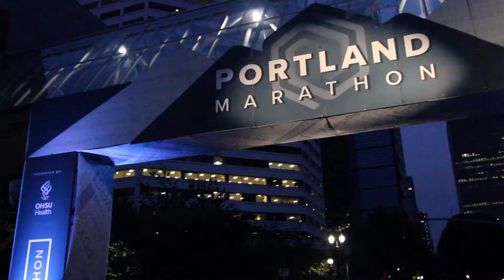2019 Portland Marathon Half Marathon: Adriana (Anna) Deligio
Adriana (Anna) Deligio in the 2019 Portland Marathon Half Marathon.